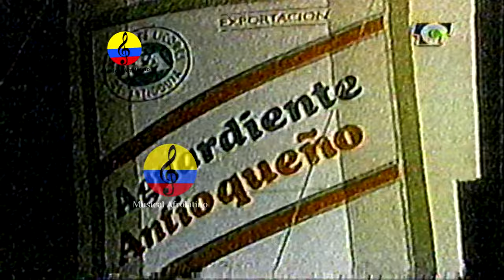Las bandas pelayeras, porros y fandangos, Baranoa, Colombia, 2012